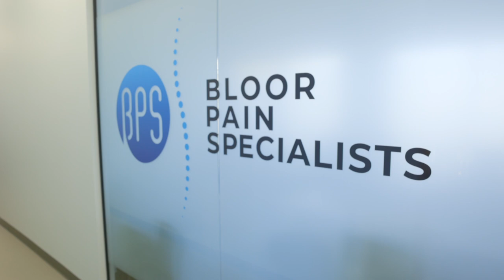Welcome to Bloor Pain Specialists - Ontario’s Top Image-Guided Pain Injections & Procedures Clinic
For patients, it is often hard to speak openly about our chronic pain and disabilities to friends, family, or even our own doctor. You are not alone in this.

At Bloor Pain Specialists, we are one of the largest Interventional pain management facilities in Ontario. We are proud to be able to treat any pain from head to toe. We have built this facility with thought and care. Bloor Pain Specialists has approximately 36 times more capacity and availability to perform image guided procedures than an average hospital or University Center.

1. The information contained herein should NOT be used as a substitute for the advice of an appropriately qualified and licensed physician or other health care provider. This tool may not cover all possible drug interactions or all FDA and/or Health Canada warnings or alerts, or those of your local health authority or governing body. Please check with a physician if you have health questions or concerns. Although we attempt to provide accurate and up-to-date information, no guarantee is made to that effect.

2. We cannot legally comment on your personal health or care in the comments section.